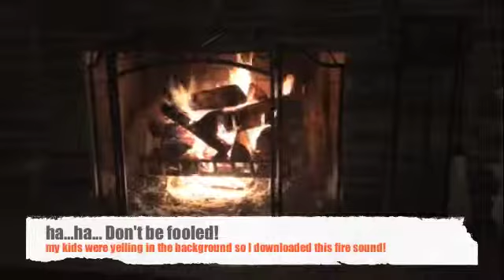What one Madden Family is doing to keep warm today!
In an attempt to keep warm today... here's what we decided to try.